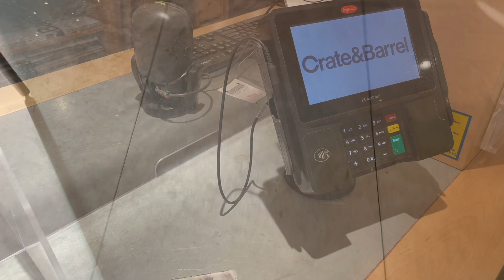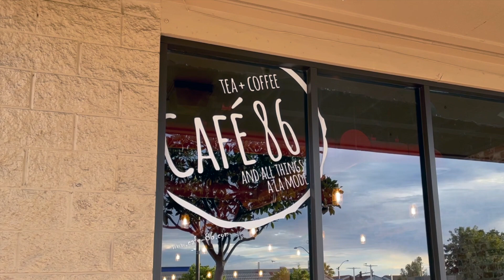Christmas in San Diego and Magnolia Bakery's Banana Pudding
Magnolia Bakery's Banana Pudding Ingredients:
7 oz (1/2 can) sweetened condensed milk
3/4 cup ICE cold water
1.7 oz (1/2 box) JELLO brand vanilla instant pudding mix
1.5 cups heavy whipping cream
2-4 sliced just ripe bananas
11 oz (1 box) Nilla Wafers

Tim Ky Noodle House: 5/5